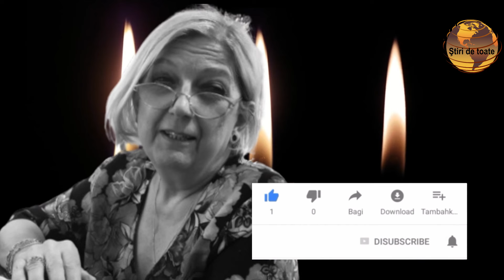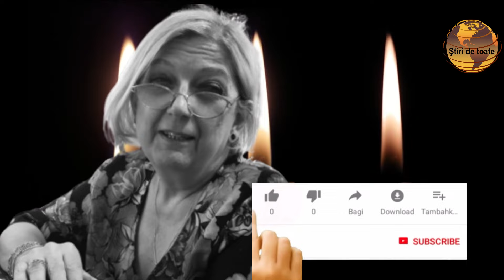Este doliu în România